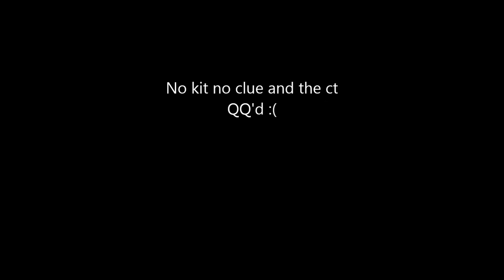ESEA Ace tho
Excuse the semi shittyness, I was half asleep. :P